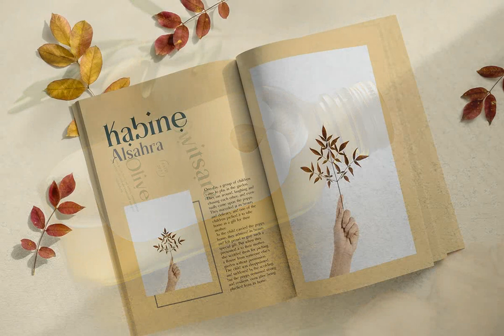Alhadara Font Download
Download Alhadara Font at YouWorkForThem

Alhadara is a serif font design published by Pentagonistudio